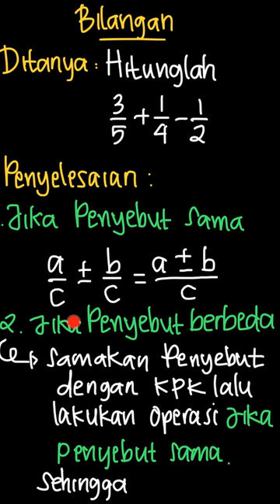Hitunglah hasil penjumlahan dan pengurangan pecahan | Matematika | Kelas 7 | 1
✅ Dalam video ini kita akan membahas: Hitunglah hasil penjumlahan dan pengurangan pecahan-pecahan berikut dalam bentuk pecahan yang paling sederhana: 3/5 + 1/4 - 1/2
Tema:
Kelas: 7
Mata Pelajaran: Matematika
Bab: 1
Buku: Matematika Untuk SMP/MTs kelas VII / 1